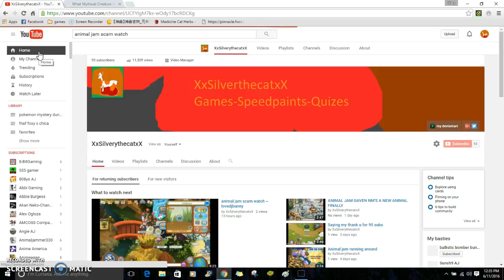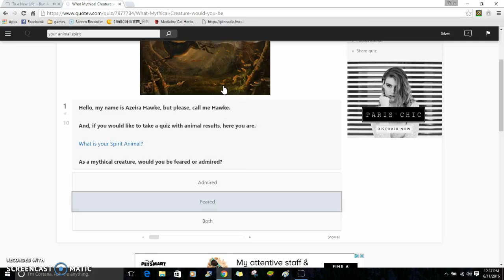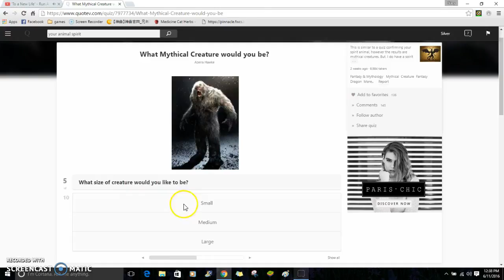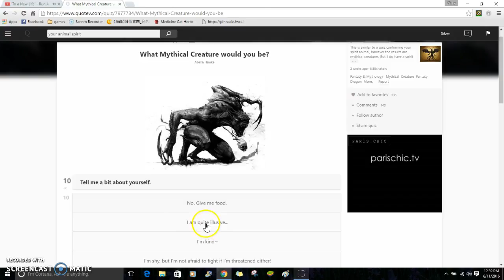Mythical creature quiz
i wanted upload these for u guys with these video these